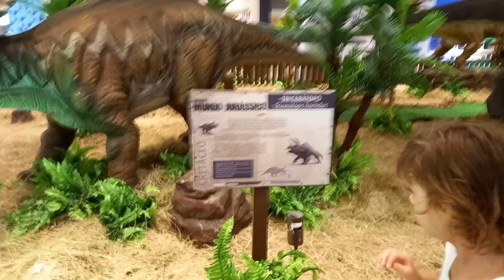Sara Vitória, no 🌎 jurássico shopping Parangaba 07/04/2022...